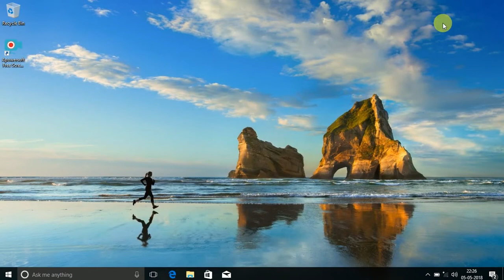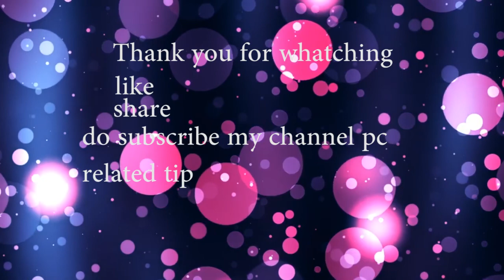100% working tips windows 10 activate